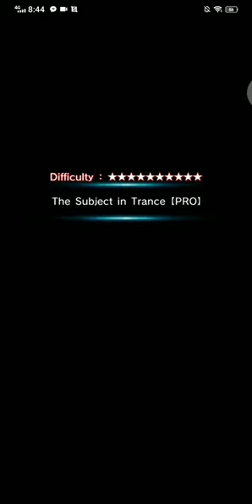finally got victory In FS 🙌🙌🙌